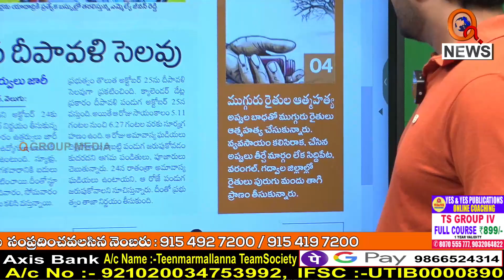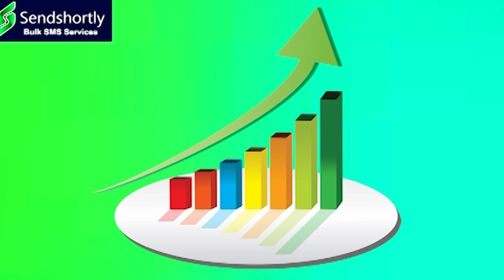24 గంటల కరెంటు ఎక్కడనో చూపిస్తవా పాండు.. || TeenmarMallanna || QNews || QNewsHD